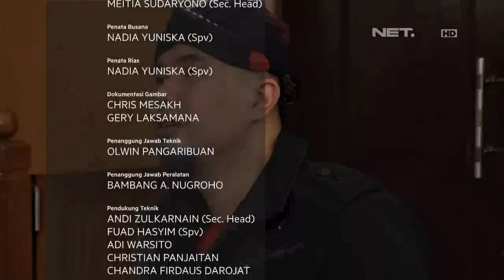Inilah Klarifikasi Ahmad Dhani Terkait Kecelakaan Tunggal Sang Anak